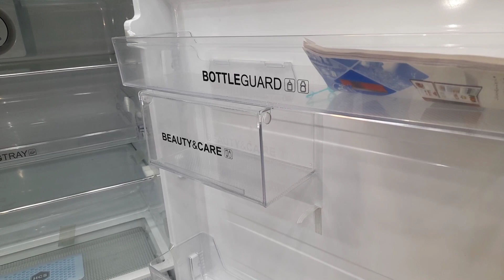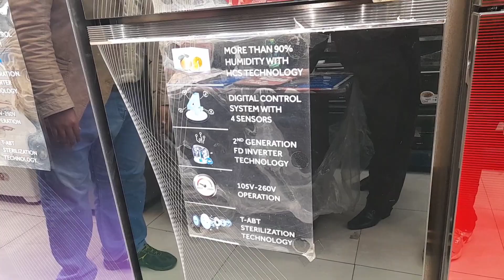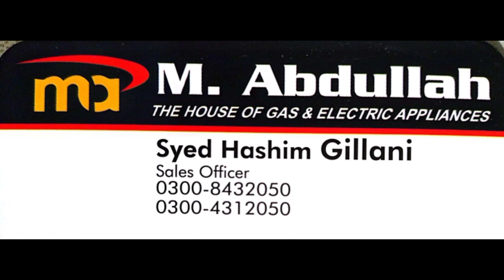haier inveter refrigerator glassdoors metalic series jumbo freezer turbo cooling kitchenmaster